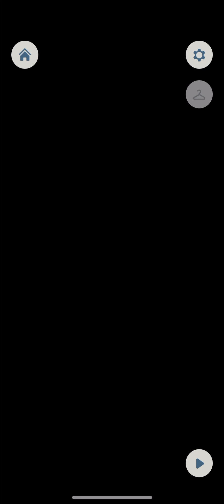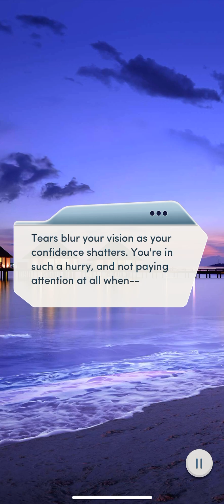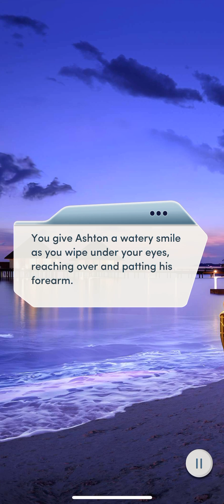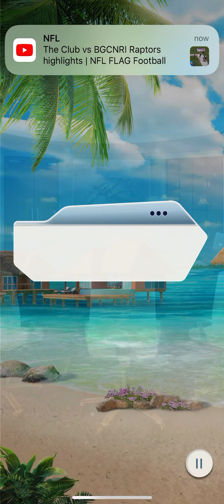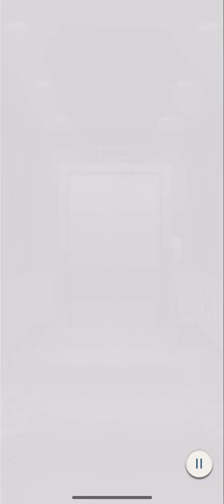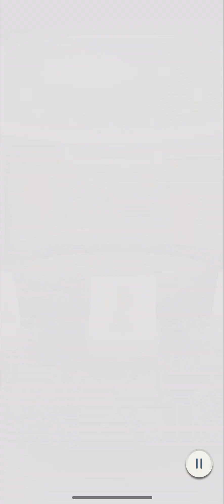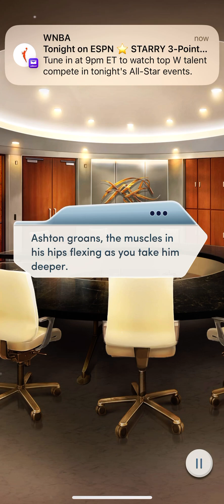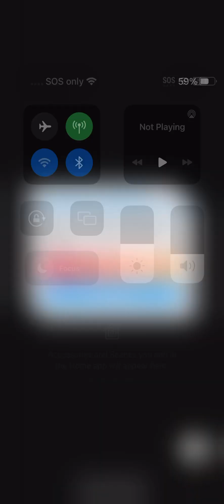Choices Book: Filthy Rich Book 1: Chapter 10